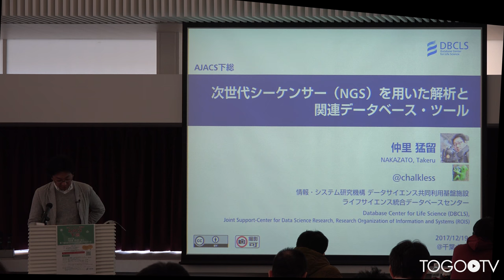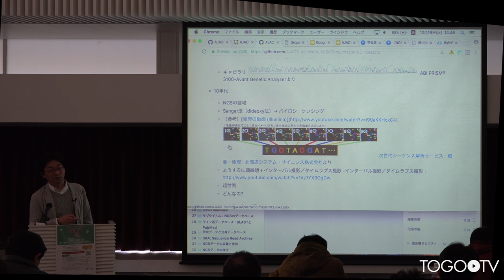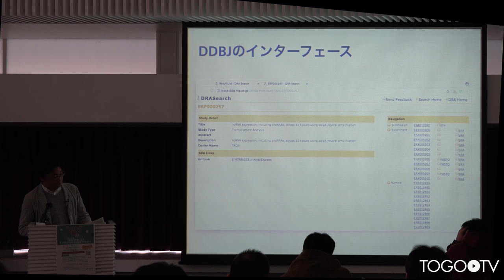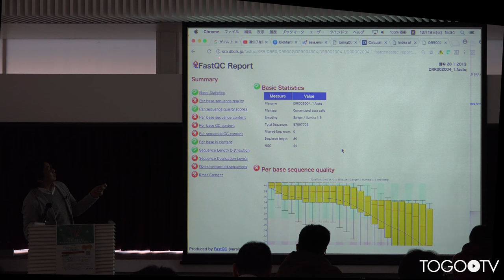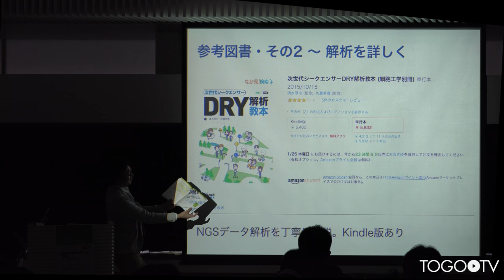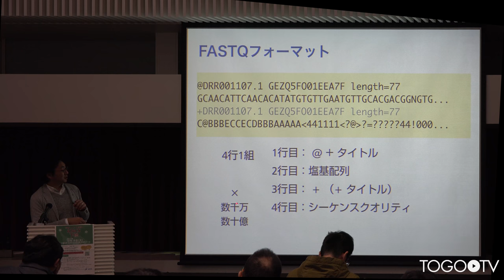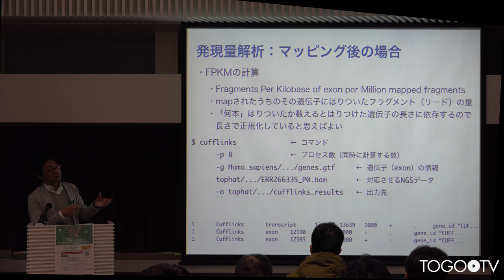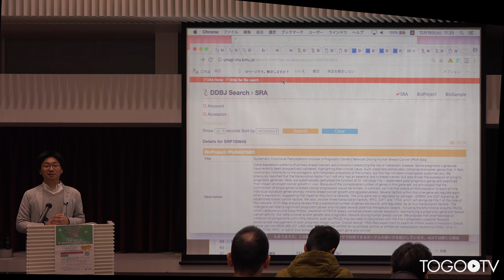次世代シーケンサー（NGS）を用いた解析と関連データベース・ツール@AJACS下総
本日の統合TVは、2017年12月19日に開催された統合データベース講習会:AJACS下総から、ライフサイエンス統合データベースセンター (DBCLS) 仲里 猛留 による「次世代シーケンサー(NGS)を用いた解析と関連データベース・ツール」をお送りします。約2時間35分です。
本講習では、主に次世代シーケンサー(NGS)解析に必要な基礎知識を概説するとともに、NGSに関連するデータベースやウェブツール(NCBI Sequence Read Archive (SRA)、European Nucleotide Archive (ENA)、DDBJ Sequence Read Archive (DRA)、DBCLS SRAなど)の使い方について実習形式で紹介しています。